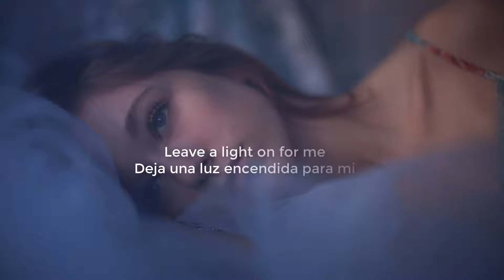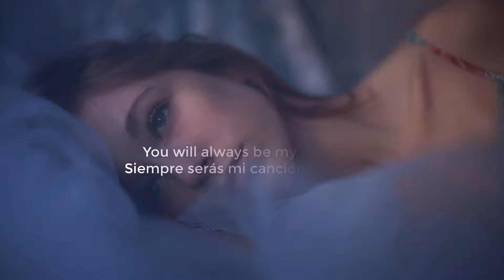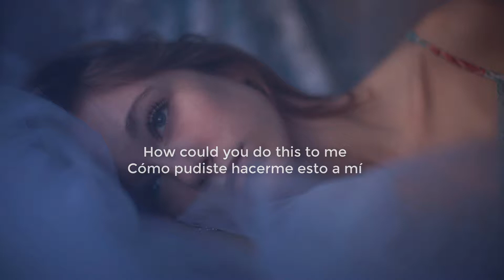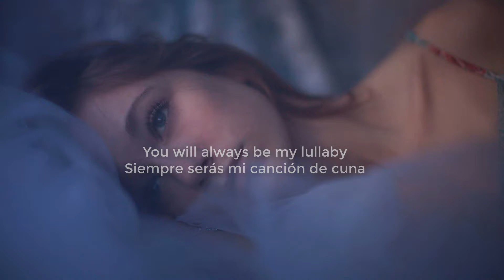AWAY - Sleepwalker (feat. London Thor) Lyrics/Letra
↓↓↓More Information↓↓↓
AWAY - Sleepwalker (feat. London Thor) español lyrics subs letras subtitles subtitulos
▼▼▼▼Follow its artist▼▼▼▼

▼▼▼▼Artwork by ▼▼▼▼

▼▼▼▼CrazyMusicNetwork▼▼▼▼

▼▼▼▼Lyrics▼▼▼▼

▼▼▼▼Support▼▼▼▼